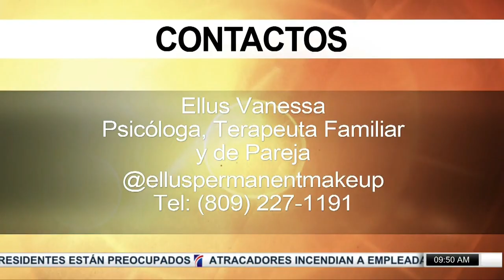Consejos para aumentar el amor propio